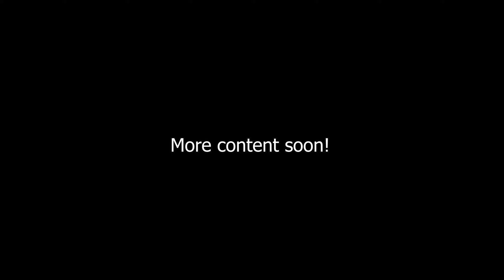MY FIRST MOTO WIN!!!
Videographer: @cameronstark8635